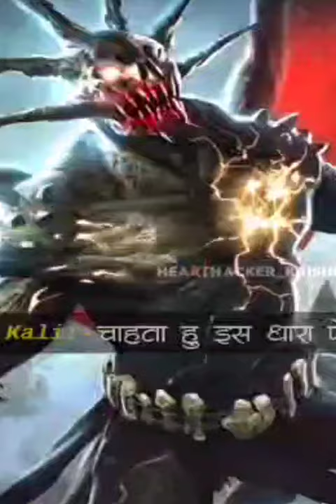Kali vs krishan